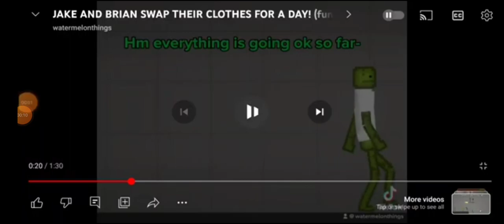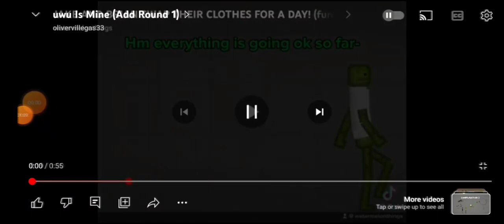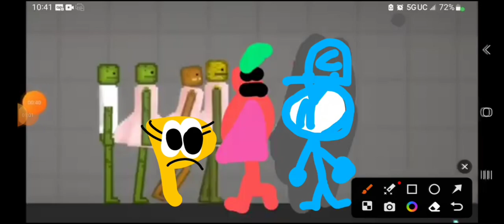uwu Is Mine Add Rounds 1 to 2